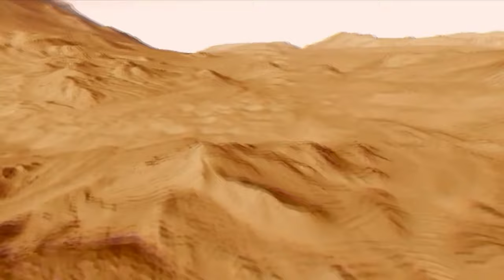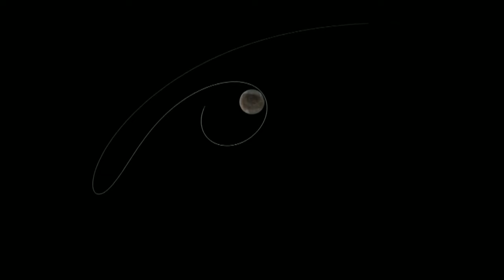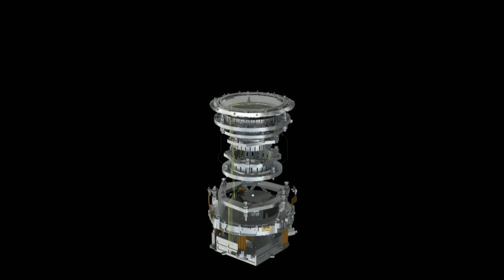Spacetime - Auf der Suche nach unserem Ursprung und dem Leben im All - Universum Doku HD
Sind wir wirklich allein im Universum oder gibt es Leben außerhalb der Erde? Diese Frage beschäftigt die Wissenschaft schon seit Menschengedenken. Astronomen identifizieren fortwährend Exoplaneten, die erdähnliche Bedingungen aufweisen. Doch wie sind auf der Erde überhaupt Lebewesen entstanden? Und wo könnte extraterrestrisches Leben zu finden sein? Wissenschaftler und Astronaut Ulrich Walter begibt sich auf die Suche nach unserem Ursprung und dem Leben im All.